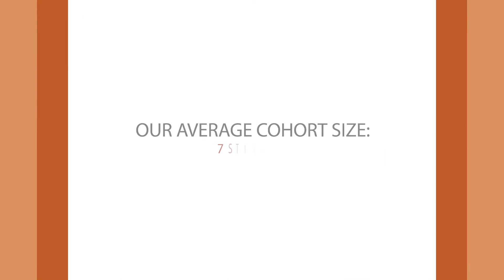Meet our doctoral students